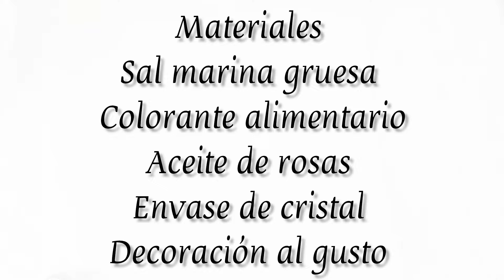Ideas para detalles de invitadas a eventos. Como hacer sales de baño fácilmente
Ideas para detalles de invitadas a eventos como hacer sales de baño fácilmente# manualidades creativas